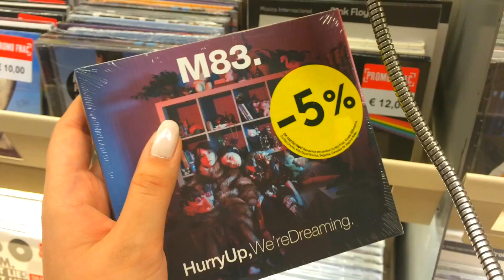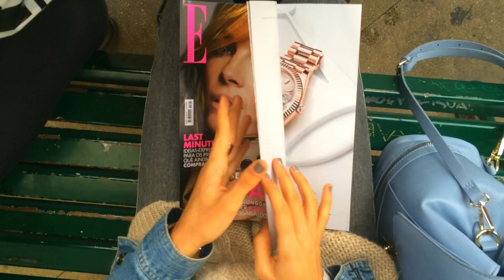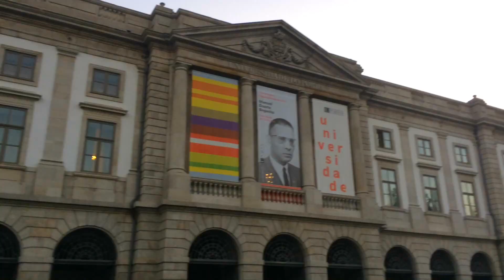Christmas Shopping with friends || Bárbara Ribau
I went Christmas shopping with my friends a few days ago; here is the video! xx :) I hope you have a wonderful Christmas with the ones you love!